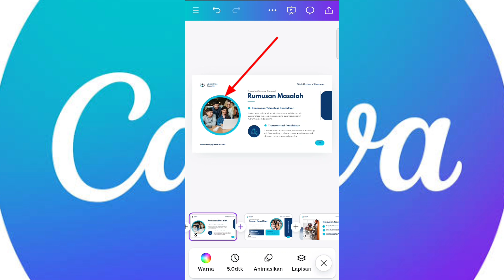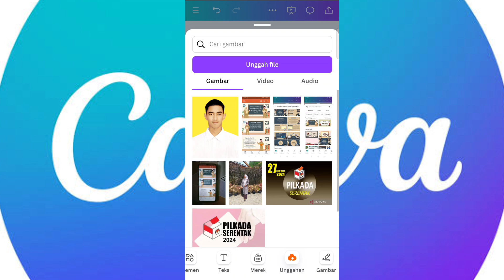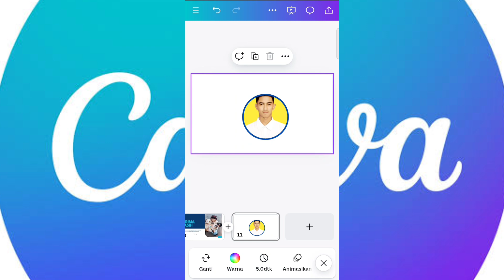Cara membuat gambar bulat di canva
cara membuat gambar bulat di canva sangat mudah dilakukan, gambar bulat akan membuat desain anda menarik dipandang oleh audien/pendengar sehingga persentasi anda menjadi lebih menarik.